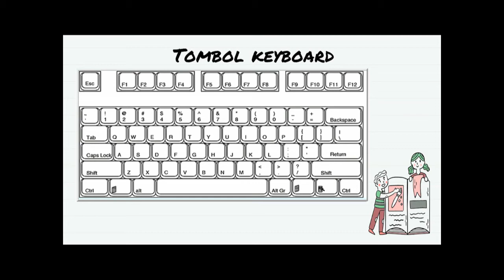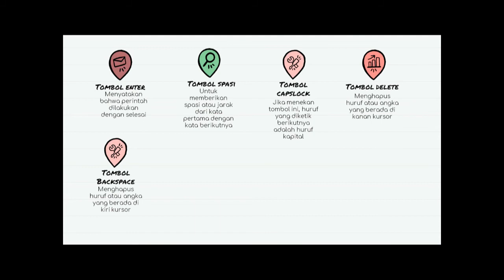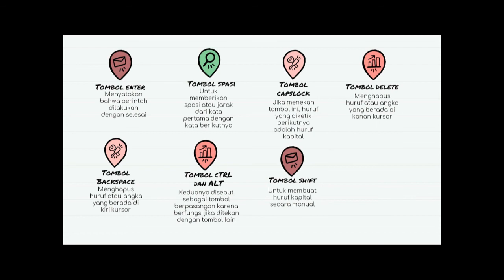KELAS II KOMPUTER // Tombol Pada Keyboard (By : Ms. Angel)